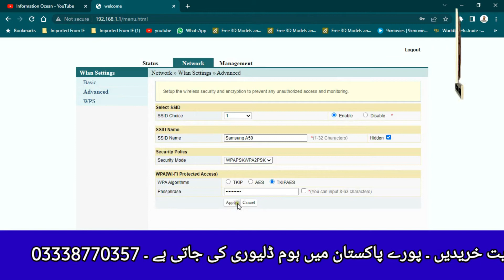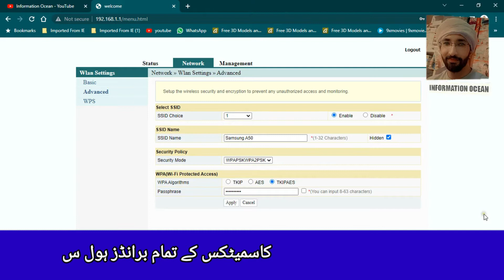How To Limit Storm Fiber Wifi Users | Secure Wifi From Scanners |By| @Information Ocean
Welcome to Information Ocean . We provide you Entertainment , Islamic Videos , Vlogs , Informative Videos etc.

These contents or videos are only intended
for informational purpose.Any information associated with these videos should not be considered as a substitute for prescription suggested by beauty, diet and health care professionals.Viewers are subjected to use these information on their own risk.